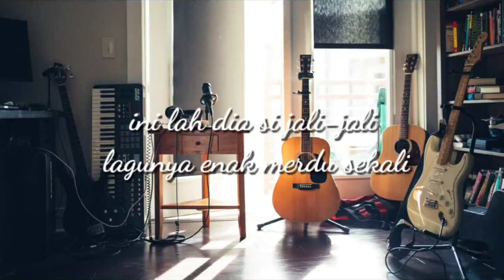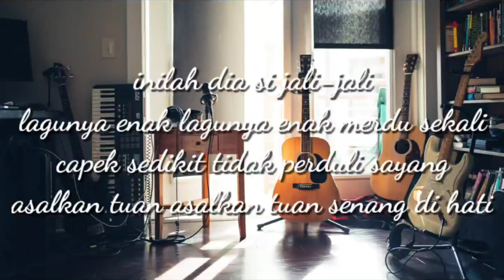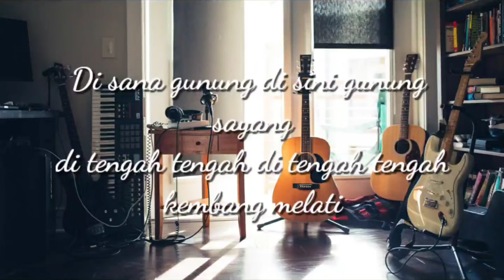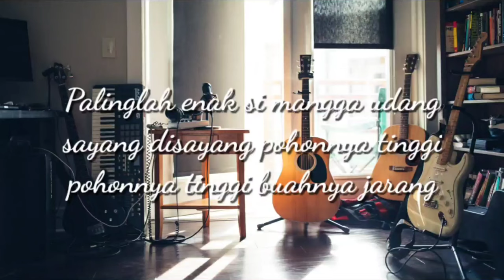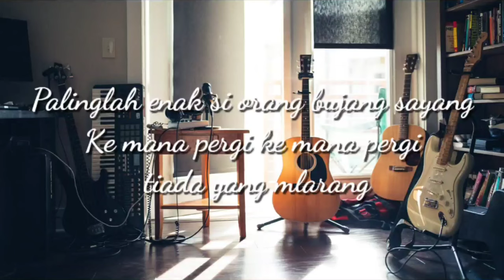LAGU DAERAH DKI JAKARTA - Jali jali (lirik lagu)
"Si Jali-Jali" adalah lagu daerah yang berasal dari DKI Jakarta.
Lagu ini diyakini diciptakan oleh mendiang M. Sagi, seorang pimpinan orkes keroncong.
Seperti kebanyakan lagu yang berasal dari Betawi, lirik jali-jali merupakan jalinan pantun yang dipadukan nada dan musik riang yang berfungsi untuk penghibur hati yang sedang berduka atau sedih. Jadi pada setiap bait, baris pertama dan kedua hanyalah sampiran sedangkan baris ketiga dan keempat merupakan pesan yang ingin disampaikan.

lirik..
Ini dia si jali-jali

Lagunya enak lagunya enak merdu sekali

Capek sedikit tidak perduli sayang

Asalkan tuan asalkan tuan senang di hati

Palinglah enak si mangga udang

Hei sayang disayang pohonnya tinggi pohonnya tinggi buahnya jarang

Palinglah enak si orang bujang sayang

Ke mana pergi ke mana pergi tiada yang mlarang

Di sana gunung di sini gunung

Hei sayang disayang di tengah tengah di tengah tengah kembang melati

Di sana bingung di sini bingung sayang

Samalah sama samalah sama menaruh hati

Jalilah jali dari Cikini sayang

Jali-jali dari cikini jalilah jali sampai di sini